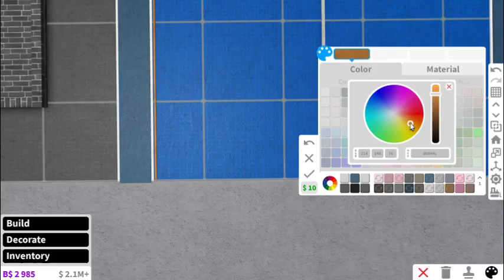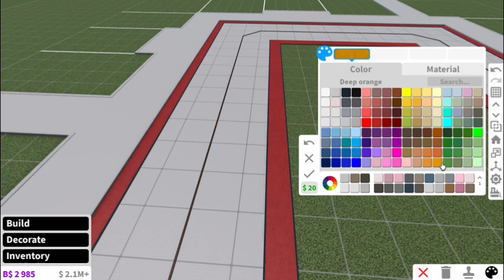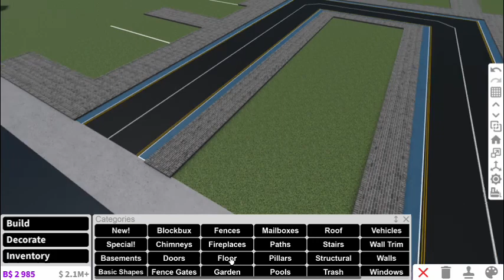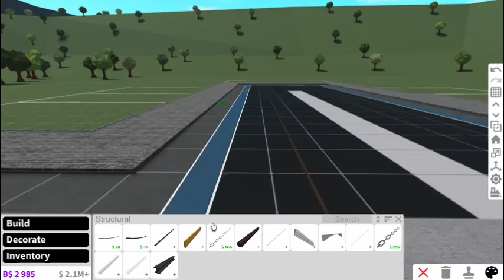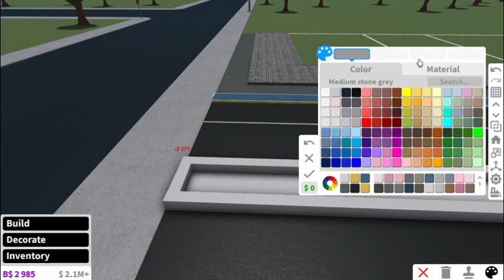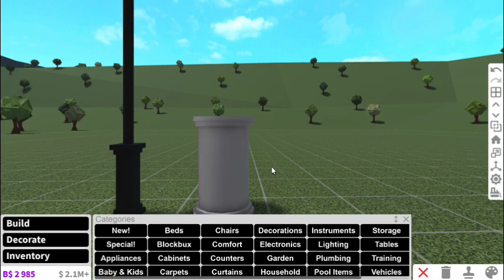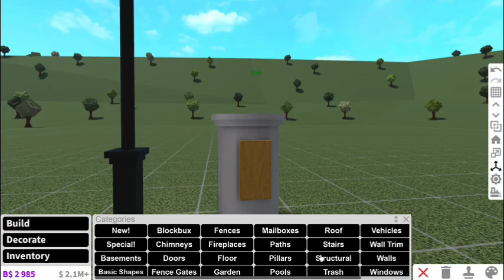♡ 3 free city layouts for Bloxburg ♡ | no large plot | roblox bloxburg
Hello my loves!! Ianfiangipneqdopsignopsaegnongo

I hope u guys r all doing well LUV YAAA
MWAH 💋

Rosalina xx

|🎵| Music;

♪ Song : Symphony No.9-2
♪ Song : pas de deux

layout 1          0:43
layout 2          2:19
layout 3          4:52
build hacks    6:47